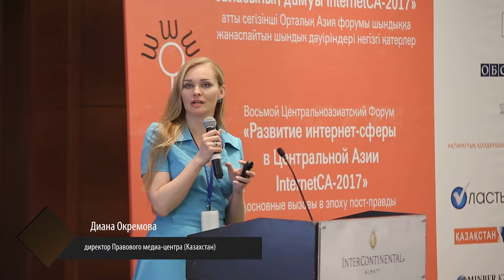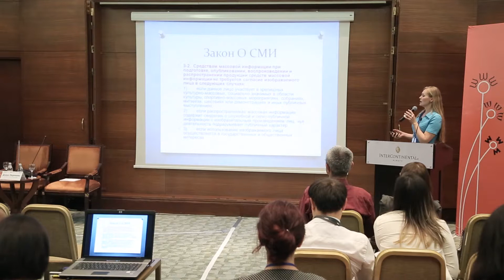Обзор последних законодательных инициатив и изменений в медийной сфере в Казахстане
Выступление Дианы Окремовой, директора Правового медиа-центра (Казахстан) в рамках Восьмого Центральноазиатского интернет-форума InternetCA-2017.

Ежегодный форум InternetCA проводится Международным центром журналистики MediaNet при поддержке Офиса программ ОБСЕ в Астане и фондом Конрада Аденауэра в Казахстане.

Подробнее о форуме и Международном центре журналистики MediaNet на сайте medianet.kz.